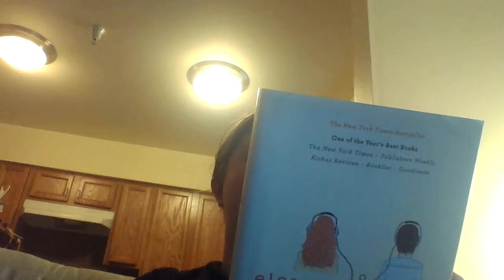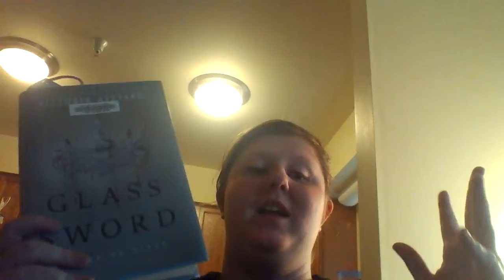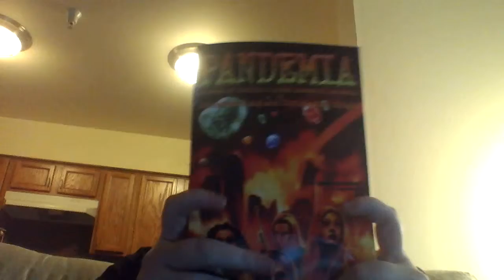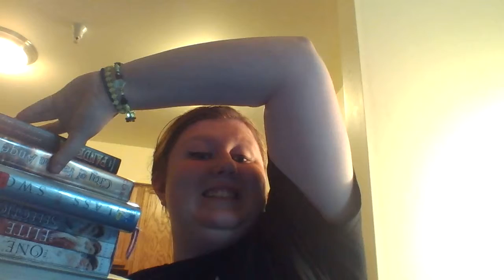~Chocolate Book Tag!~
Happy Easter Everyone!  I wanted to give you all a gift from me to you. I tag all of you to try and do this tag better than me.